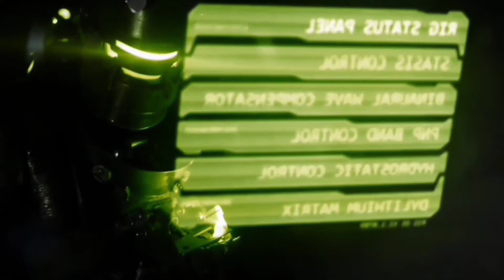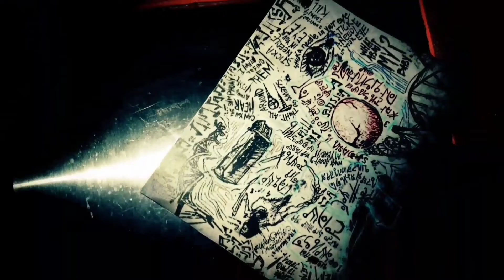Dead space short film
A group of usg ishimura members find something very very strange until they bring it on board and so a member wakes up from his pod to find a horrible surprise .

Director
Kent productions
Producer
Hunter Jenkins
Written
Shawn Kent.

Cast
Hunter Jenkins as a member
Necromorph as HB stylist .

CGI effects
John obsidian.

Practical effects
Nathaniel walter
Mark21x
Michael Kent.

Sfx sounds
John Jacob danik.

Music artists
Dead space soundtrack twinkle little star